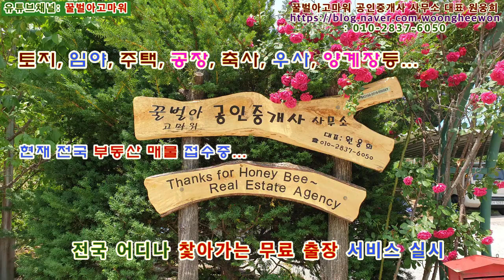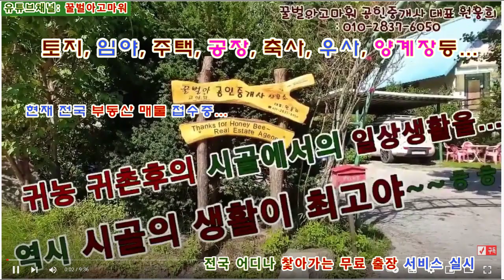(급매) 강릉시 사천면 노동리 2층전원주택과 토지 275평 (협의가능)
꿀벌아고마워 공인중개사 사무소 유투브채널 (급매) 강릉시 사천면 노동리 2층전원주택과 토지 275평 (협의가능)